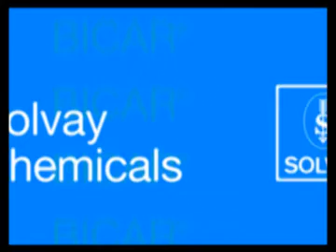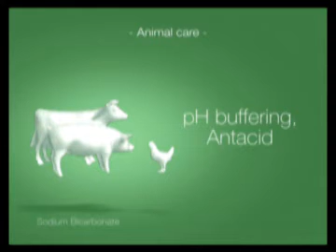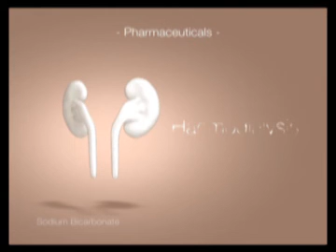BICAR Sodium Bicarbonate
For critical applications in food grade and pharmaceutical production, Solvay's flagship BICAR® brand delivers customers the peace of mind that comes from being the only sodium bicarbonate produced in facilities which meet the exacting quality management and manufacturing practices of ISO 22000 and the FDA's cGMP.